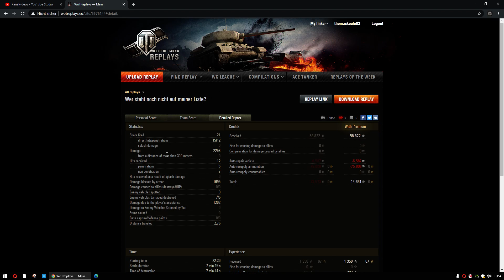WoT Replays Wunschkonzert Hunter4real im T54 Prot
Immernoch Crewtrainer Nummer 1 im Russischen Baum! Die Kanone nicht mehr ganz Zeitgemäß. Das regelt ein Guter Kommandant aber anders.